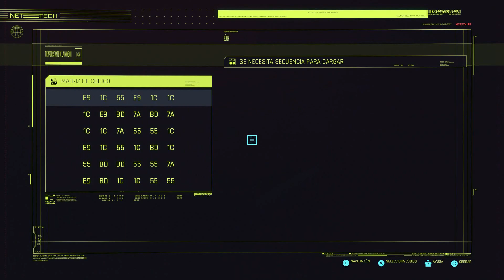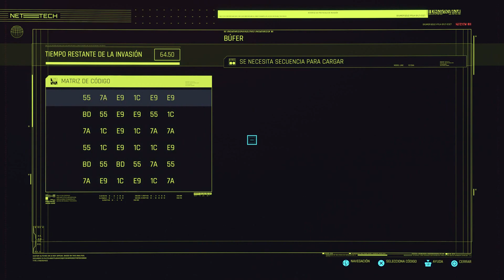Cyberpunk® 2077 - [B] - Acto 02 - Cap 30 - Encargo - La espalda contra la pared (by K82Spain)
[ROL - BUSCAVIDAS]
Bienvenidos una vez más al canal, y bienvenidos a Cyberpunk® 2077, juego de 2020 que de nuevo salió de la mano de CD PROJEKT RED, estudio que ha adaptado licencias como The Witcher™. Versión del juego de PS5, grabado con capturadora (ElGato HD60) desde PS5.
El juego ante el que nos encontramos nos encontramos es una adaptación a videojuego del juego de mesa Cyberpunk 2020, desarrollado en 1988 por Mike Pondsmith, que nos ponía en la piel de un habitan ante de un futuro, en el que el desarrollo tecnológico provocado por las grandes corporaciones, han cambiado por completo al mundo.
Un mundo más frío, cruel y sucio si cabe del que ya vivimos. Fue un intento de replicar con un realismo descarnado la ciencia ficción Cyberpunk de la década de 1980. Influencia e inspirado por la novela Harwired  de Walter John Williams, el juego se creó con una visión aún más dura, que el universo de la novela ofrecía a esa vertiente de la ciencia ficción.
Incluso el propio Wiliams ayudó a probar el juego. Además obras como Blade Runner de Ridley Scott o la novela Neuromante de William Gibson, jugaron un papel importante.

El juego que nos atañe, se basa en el mismo universo que se creó para el juego de mesa. En el rol de mismo universo, se establece 57 años más tarde en la ciudad de Night City, en el estado libre, del norte de California. Controlada por corporaciones y sin ser atada por las leyes del estado. Un auténtico hervidero humano, en el que las entidades gobernantes compiten con mafias y pandillas locales por su control.
Una mega urbe de contrastes, de las zonas más bajas, sucias y superpobladas a las zonas acomodadas con su opulencia, envuelta en un neo militarismo y una absurda dependencia robótica... El paro, la superpoblación, la delincuencia, la escasez de vivienda y la dependencia tecnológica, son problemas comunes en la ciudad...

En este contexto, comenzamos controlando a V un habitante más de la ciudad cuyo sueño es el mismo de todos... Prosperar... a cualquier precio si es necesario...

El juego nos permite escoger tres caminos iniciales:
- Nómada: V abandona su clan en Pacífica y se traslada a la ciudad.
- Buscavidas: V regresa a Night City después de 2 años en Seattle.
- Corpo: V es despedido de su trabajo en Arasaka Corporation, tras una pugna de poder de su supervisor.

En todos los caminos que escojas, V (ya sea hombre o mujer, otra elección más) se encontrará con Jackie Welles, (amigo, antiguo colega, dependiendo del camino que hayas escogido previamente), y ambos comenzarán su ascenso a la cima, aceptando distintos trabajos que una Netrunner, T-Bug les ayuda a conseguir...
Tras una temporada de diversos trabajos, Bug, les pone en contacto con un Fixer (algo así como un interventor de los bajos fondos) con bastante influencia... Si consiguen hacer un trabajo con éxito, su ascenso será imparable... Pero poco sospecha V, que acaba de embarcarse en un viaje de no retorno que hará temblar los cimientos mismo de la ciudad...

Juego de rol de acción en primera persona, de ciencia ficción ciberpunk... Faltan palabras para definir el estilo de juego tan particular... Así mismo el juego, fue víctima de una polémica, por la enorme cantidad de bugs con los que salió al mercado... Una gestión no uniforme, y las prisas de los accionistas del estudio, obligaron a un lanzamiento demasiado prematuro.
Además intentaré hacer 3 series de gameplays del juego (no al mismo tiempo, claro), que reflejen los 3 roles con los que puedes comenzar el juego:
- BUSCAVIDAS [B].
- NÓMADA [N].
- CORPO [C].